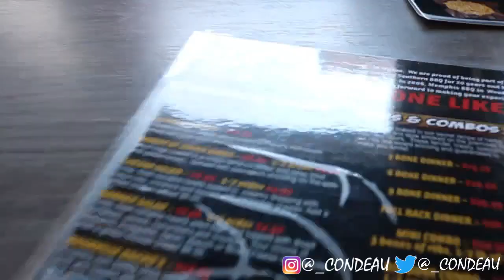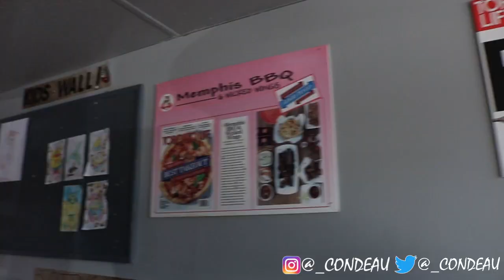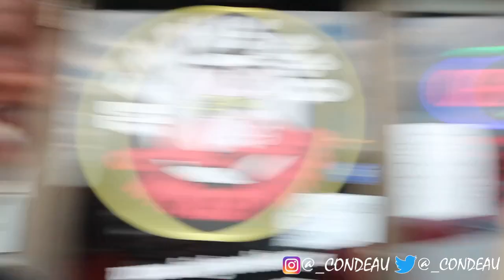THESE WINGS SLAP! - [Memphis BBQ Food Review]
MEMPHIS BBQ SLAAAAPS! Another food review dropped for y'all let me know how you like this one, if vlog style is cool, if more structure would me cool, if you don't care, eh anything helps.

Love all the support I've been getting you all, the CONDEAU CLAN, are the best!